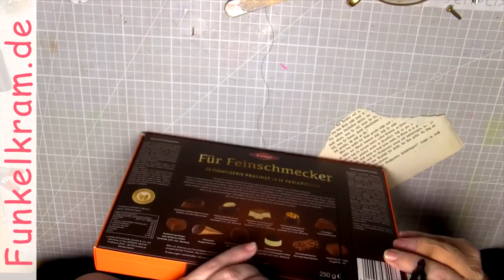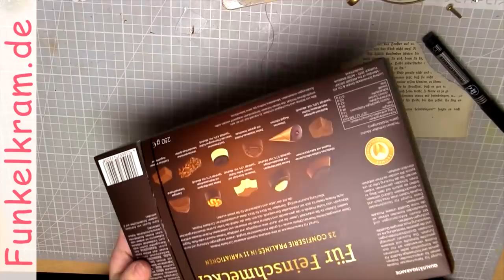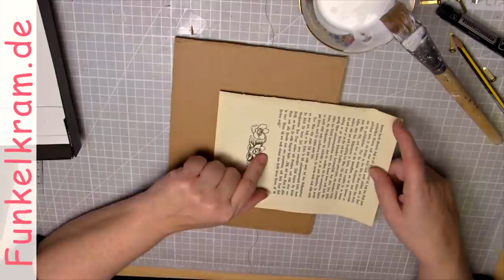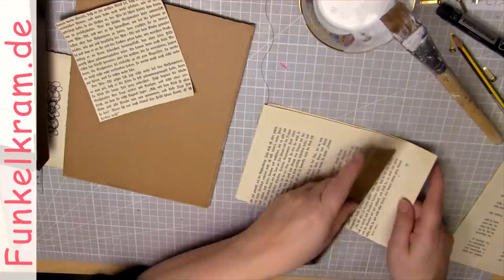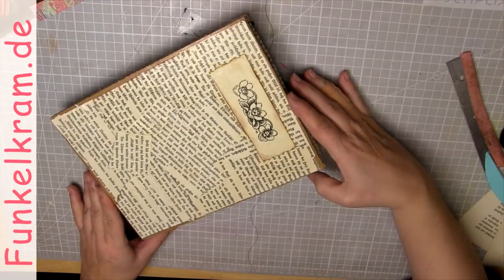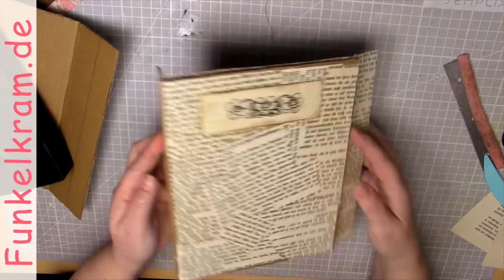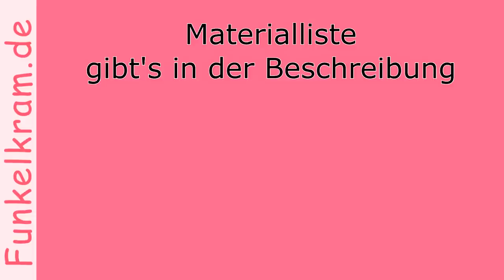Artjournal mit Stauraum Tutorial 1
In diesem 3 Teiligen Tutorial bastele ich ein Art Journal mit einem extra Fach für Malutensilien mit euch. Wenn du mitmachen möchtest, brauchst du diverse Materialien.
Hier sind 2 Listen mit Dingen die ich verwendet habe. Du kannst dir aussuchen was du verwenden möchtest, was du schon zu Hause hast, was du vielleicht noch besorgen möchtest oder was du einfach mit anderen Material ersetzen magst.

Für mein Tutorial habe ich folgende Materialien  verwendet.

Ranger Distress Oxide Stempelfarbe Vintage Photo, ground espresso, aged mahagony,
mowed lawn:

Zusätzlich brauchst du:
Schere. Kleber, Nadel und Faden, Musterbeutelklammern,
Modpodge oder alternativ Serviettenlack, Mattmedium oder Tackyglue mit Wasser verdünnt.

Für das Utensilienfach:
leere Schachtel ( Pralinenschachtel oder sowas )

Für das Cover:
stabile Pappe oder ein altes Buch mit Festeinband das so ungefähr der größe DinA5 entspricht.
Papier deiner Wahl, ich habe Seidenpapier verwendet (link siehe oben), alte Buchseiten, Material zum Dekorieren

Für die Signaturen:
verschiedene Sorten Papier z.b Aquarellpapier in verschiedenen stärken,
Craftpapier, Zeichenblock Papier